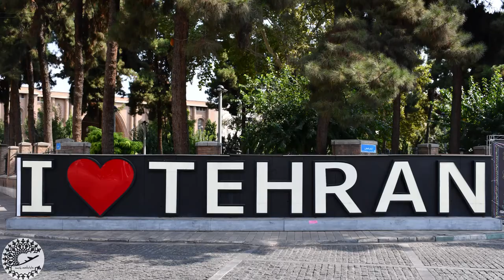National Museum of Iran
The National museum of Iran ( Iran Bastan Museum ) is the first and main  archaeological museum in Iran which contains original objects dating from paleolithic times to the late Islamic Period.